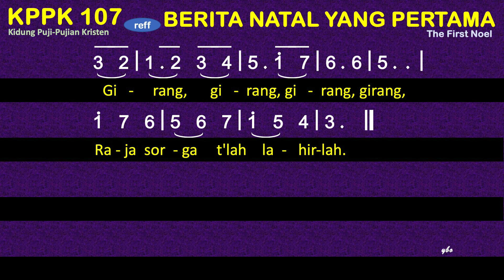KPPK 107 Berita Natal yang Pertama (The First Noel) - Kidung Puji-Pujian Kristen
KPPK 107 Berita Natal Yang Pertama
The First Noel
English Carol
English Melody from William B. Sandys' Christmas Carols
1=D 4/4

00:00 Bait 1 B'rita Natal yang pertama, disampaikan malak sorga,
01:19 Bait 2 Tertampaklah, bintang fajar bersinar t'rang di angkasa,
02:23 Bait 3 Bintang terang, pimpin jalan, majus datang dari timur,
03:26 Bait 4 Dipimpinnya bintang ajaib, sampai tiba di Bethlehem,
04:31 Bait 5 Dan masuklah, para majus, sembah sujud di hadapan-Nya,
05:34 Bait 6 Umat semua, bernyanyilah, puji Raja s'gala raja,

1
B'rita Natal yang pertama, disampaikan malak sorga,
gembala jaga, kawan domba, di padang g'lap di Efrata.
Girang, girang, girang, girang,
Raja sorga t'lah lahirlah.
2
Tertampaklah, bintang fajar bersinar t'rang di angkasa,
sinar terang, dipancarkan, tak hentinya siang malam.
3
Bintang terang, pimpin jalan, majus datang dari timur,
penuh harap, dapat jumpa, Raja yang baru lahirlah.
4
Dipimpinnya bintang ajaib, sampai tiba di Bethlehem,
terlihatlah, di rumahnya, bayi Yesus di dalamnya.
5
Dan masuklah, para majus, sembah sujud di hadapan-Nya,
disembahkan hormat penuh, kemenyan, emas serta mur.
6
Umat semua, bernyanyilah, puji Raja s'gala raja,
Ia ciptakan, alam s'mesta, menebus kita semua.